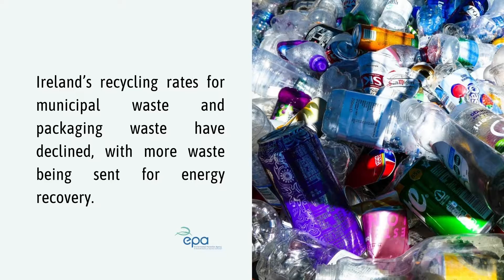National Waste Report 2019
Waste generation in Ireland continues to rise while recycling rates are falling, according to the Environmental Protection Agency’s (EPA) National Waste Statistics Summary Report for 2019 (insert link), which publishes the most recent official data on waste generation and management in Ireland.

The report reveals some worrying trends:
• Waste generation in Ireland increased significantly in 2019.
• Municipal waste increased by 6 per cent to 3.1 million tonnes,
• packaging waste increased by 11 per cent to 1.1 million tonnes,
• hazardous waste increased by 10 per cent to 0.6 million tonnes and
• construction waste increased by 2.6 million tonnes to 8.8 million tonnes.

Ireland’s recycling rates for municipal waste and packaging waste have declined, with more waste being sent for energy recovery. Ireland faces a widening gap to meet ambitious new EU recycling targets from 2025 onwards.

To address Ireland’s rising waste volumes and falling recycling rates, we need to transform existing business models into circular ones that promote waste reduction, reuse and recycling. Circularity roadmaps are needed for key economic sectors, including the construction, manufacturing and food processing sectors, supported by clear policy, legislation, and national targets.